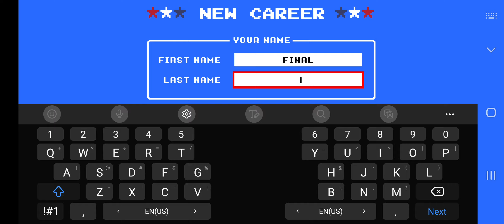The start of a new season! | Houston vs. Indianapolis | Retro Bowl Gameplay 1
I guess I'm adding mobile games to my content now. Don't worry, I'll still upload more PC gameplay.